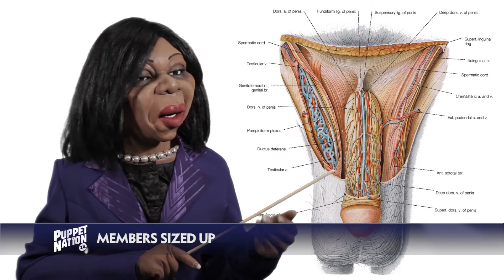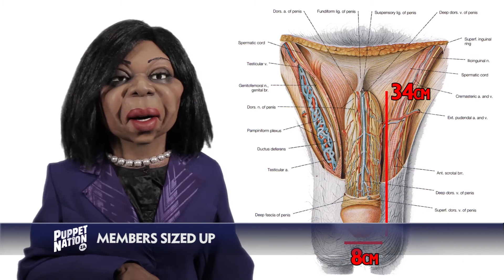Members Sized Up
South Africa has once again made medical history : doctors in Stellenbosch performed the world’s first successful penis transplant.